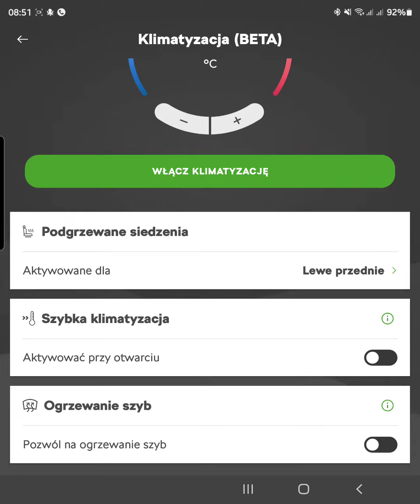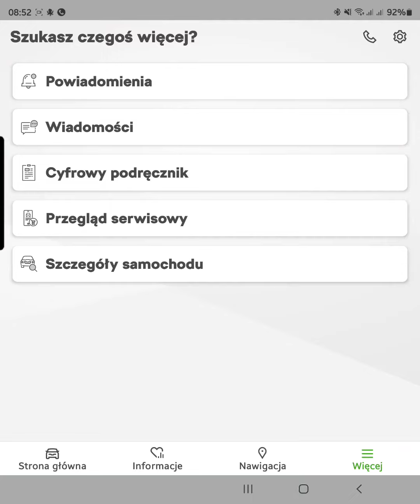Zdalne sterowanie czyli aplikacja Skody dla Enyaq iV 🙂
Co znajdziesz w aplikacji Skody Enyaq iV 80? Wszystko czego potrzebujesz!

💳Revolut - obowiązkowa karta dla każdego podróżnika

🗣️Grupa Facebook - informacje, noclegi, wsparcie!